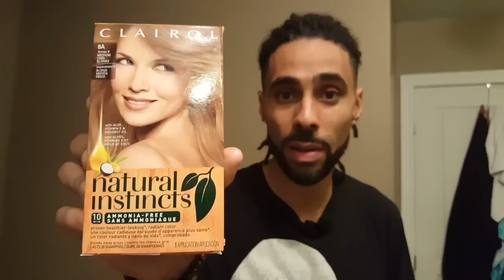Dreadlock Journey: High Top Fade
Back with a new look! Again!